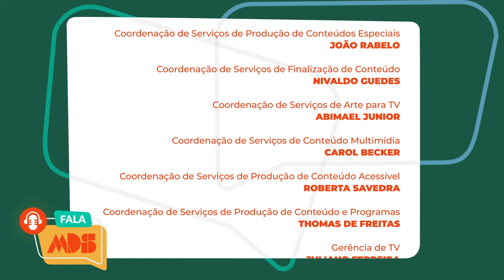FALA MDS | Wellington Dias #1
O mesacast é produzido em parceria entre a Empresa Brasil de Comunicação (EBC) e o Ministério do Desenvolvimento e Assistência Social, Família e Combate à Fome (MDS), o programa será um espaço para debater as ações que tem diminuído a fome e a pobreza no país. Toda semana, o Fala MDS tratará de um tema diferente e com convidados especiais.

Nesse episódio o titular do MDS detalha como foram as negociações para se chegar aos termos de adesão da Aliança Global, os objetivos da ação e como ela funcionará.